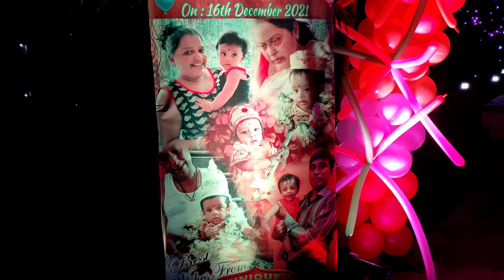জন্মদিনে কি করলাম?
birthday , bari jaoa, nemontron...